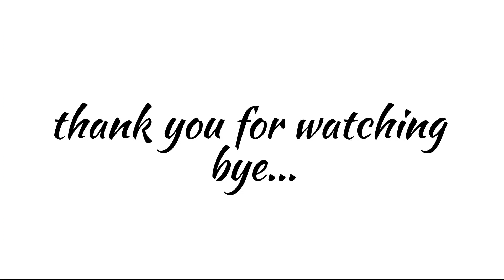how to make latkan | latkan design | how to make taseels | haze tutorial 2020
how to make latkan# haw to making taseels # latkan design easy stitching # latkan making # haze tutorial 2020